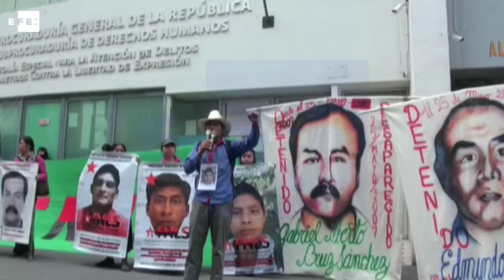Mexicanos piden avances en casos de víctimas de desaparición forzada en el país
México, 30 may (EFE).- Cientos de familiares de víctimas de desaparición forzada protagonizaron hoy una protesta en la Ciudad de México en la que exigieron a las autoridades la presentación con vida de sus seres queridos y avances en las investigaciones.
La marcha, organizada bajo el lema "Por cada detenido-desaparecido, indignación y una razón para luchar", se enmarcó dentro de la semana internacional enfocada a las víctimas de este delito.
DECLARACIONES DE HÉCTOR CEREZO.